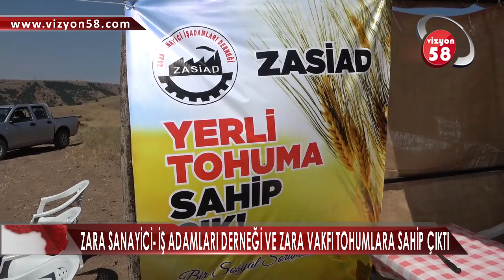ZARA’DA BULUNAN HABEŞ BUĞDAYI TÖRENLE HASAT EDİLDİ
Sivas’ta 8 yıl önce Zaralı iş adamı Sedat Çoşkun tarafından harabeye dönüşen bir binanın enkazında bir avuç buğday bulundu. Yapılan incelemede buğday tanelerinin Anadolu’da kaybolduğu düşünülen ata tohum Habeş buğdayı olduğu anlaşıldı.

Asırlardır enkazda olduğu düşünülen tanelerin günümüz buğday çeşitlerine göre protein değerinin daha yüksek ve hastalıklara kaşı daha dirençli olduğu görüldü. Zara Sanayici ve İş Adamları Derneği ve Zara Vakfı tohumlara sahip çıktı. Çimlendirilebilen tohumlar ekilerek, tohum miktarı arttırıldı.

Elde edilen tüm tohumlar ekilerek 8 yılda 350 dönüm alana yayıldı. Bir avuç buğday tohumu ile başlayan çalışmada 8 yılın sonunda tohum miktarı yaklaşık 70 tona çıkartıldı.